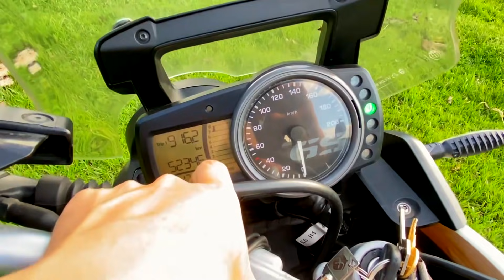MI NUEVA BMW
Les presento mi moto la bmw g650

((((((CANALES PERSONALES)))))))